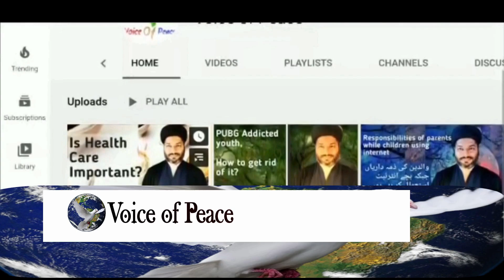Islam The Religion of Peace | Conclusion | Place Of Wisdom And Justice In Islam | Molana Syed Zaheer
Islam The Religion Of Peace

Conclusion

Place Of Wisdom And Justice In Islam

Dear visiter, if you are new

And Share our Videos with Your friends and family

iltnas e Dua !